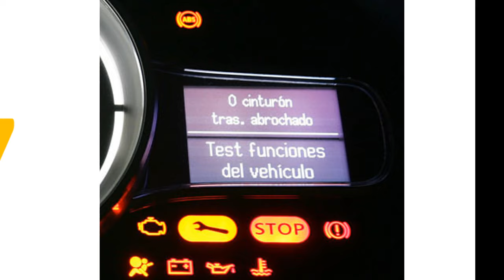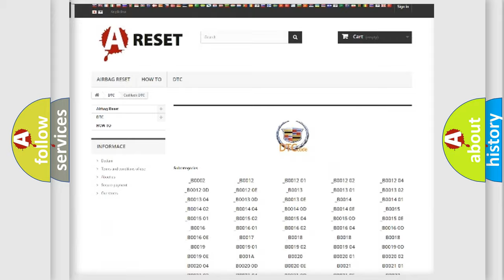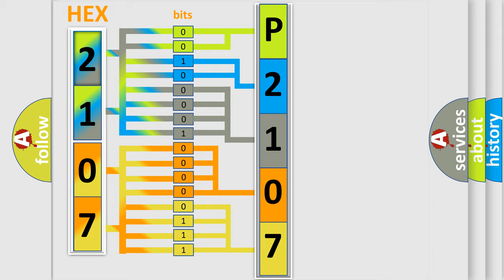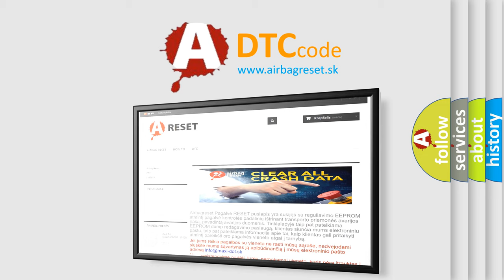DTC cadillac P2107 Short Explanation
Contents:
0:21 Basic DTC analysis according to OBD2 protocol standard.
1:48 Insight into programming
2:58 A diagnostically understandable description of the Diagnostic Trouble Code
3:05 Basic error definition

Make:
Cadillac
Code:
P2107
Definition:
ABS LF SLA Solenoid
Description:
Open circuit in SLAFR continues for 0.05 seconds or more when SLAFR is off.
Cause:
 Brake actuator assembly (SLAFR) SLAFR circuit Brake ECU